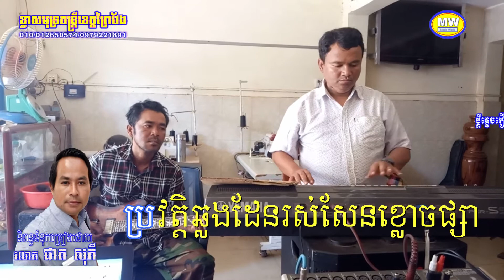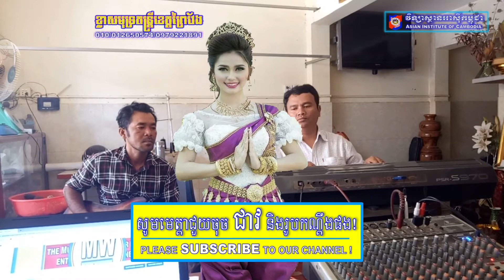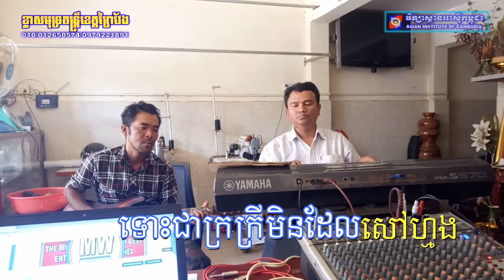ប្តីភ្លេចរឿងដើម ភ្លេងសុទ្ធ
ប្តីភ្លេចរឿងដើម ភ្លេងសុទ្ធ សម្រាប់ច្រៀងកំសាន្ត សូមចុចជាវនិងរូបកណ្តឹងដើម្បីទទួលបានបទចំរៀងថ្មីៗ​ សូមអរគុណ!
Dear all visitors,
Here is our official channel. You will enjoy all our videos of different types of Music and Songs, which will be uploaded very regularly. This channel will share the following categories of videos:
   1, Live Bands of Musicians, Singers and Dancers playing together on stage.
   2, Non-profession or home singers singing songs at home, on the fields, or anywhere.
   3, Musicians playing various types of musical instruments(Organ, Guitar, Flute, Drum, Violin, Xylophone, and others).
   4, Disabled people(the Blind) singing songs or playing music.
   5, Different types of music accompanied with good views of beautiful pictures and photos.
We promise to do all our best to make and upload new videos very regularly for your enjoyment.

Faithfully Yours,